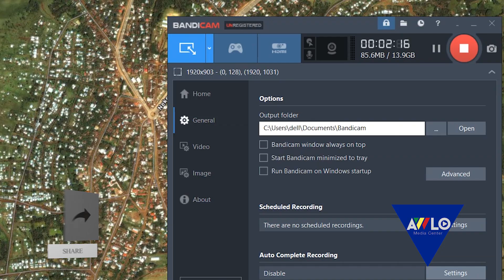''ያልተረዳ መርዶ!'' የታገቱ ተማሪዎች ጉዳይ!